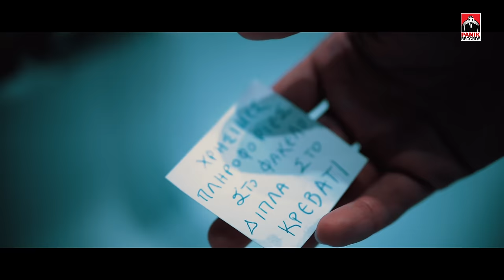MELISSES- Mισή Καρδιά (Οfficial Music Video HD)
ΜΙΣΗ ΚΑΡΔΙΑ

Μουσική - Στίχοι ΜΕΛΙSSES - Stan Aντιπαριώτης
Ενορχήστρωση ΜΕΛΙSSES
Παραγωγή: ΜΕΛΙSSES
Μanagement PiaRista (Γιάννης Κουτράκης)

 Σκηνοθεσία Χρήστος Μάστορας

Ζαρέας Γιώργος: Τρομπόνι
Κατσαρέλης Βαγγέλης: Τρομπέτα
Καλτουρουμίδης Παύλος: Πλήκτρα
Καρακατσάνης Γιάννης: Κρουστά, Λύρα, Σαξόφωνο
Κουδούνης Σπύρος: Τύμπανα

Recorded, Mixed and Mastered by Kyriakos Kyriakou at Sounds from Ground Studio

ΜΙΣΗ ΚΑΡΔΙΑ - στίχοι
Είδα το φως της μέρας
όταν άνοιξες τα μάτια σου
πήρε φωτιά ο αέρας
τώρα βλέπω τα σημάδια σου
παντού

Έφυγες ένα πρωί που δεν ξημέρωσε
πήρα μια αναπνοή μα δεν μου έφτασε
γιατί

Μισή καρδιά έχω μέσα στο κορμί μου
στην πληγή μου έριχνες νερό
πες μου ακόμα πόσο να πληρώσω
για να ενώσω και το άλλο το μισό

Μέσα στα δυο σου χέρια
απ’ τον κόσμο όλο με έκρυβες
ήμουν μικρό καράβι
μα είχα εσένα που είσαι ολόλευκο
πανί

 Έφυγες μια Κυριακή κι ο κόσμος τέλειωσε
χάρτινο, γλυκόπικρο στα χείλη στέγνωσε
φιλί